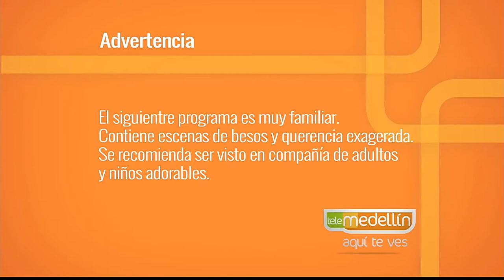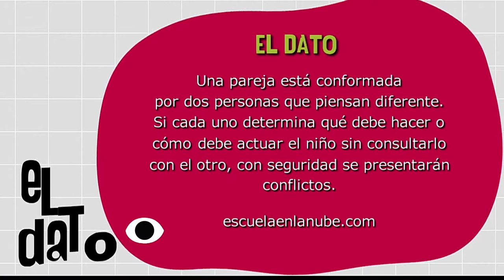Padres que se contradicen [Paso a Paso TV] Telemedellín